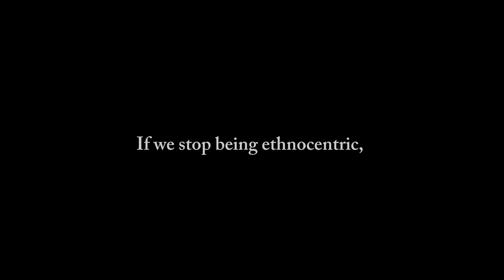UCSP │ Promoting Cultural Relativism │G12 Saturn - G1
Understanding Culture, Society and Politics - Performance Task